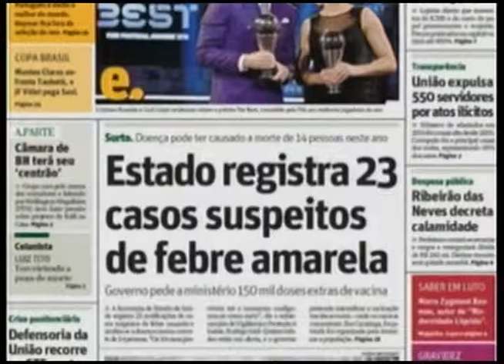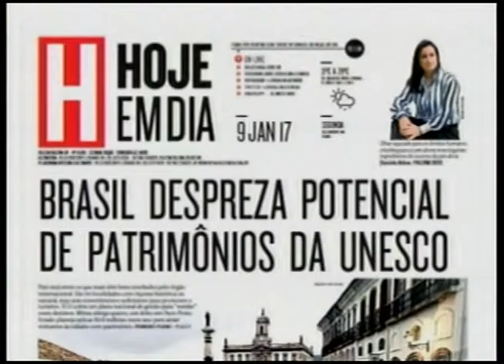Opinião Minas - Carnaval de Belo Horizonte - 10/01/2017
Os preparativos para o carnaval já começaram. Em Belo Horizonte, a promessa é de mais movimentação: este ano, o número de blocos aumentou 30% em relação a 2016. Neste edição do Opinião Minas, recebemos o Diretor de Eventos da Belotur, Gilberto Castro, além do Compositor e Sambista, José Luiz Lourenço, o Mestre Conga.